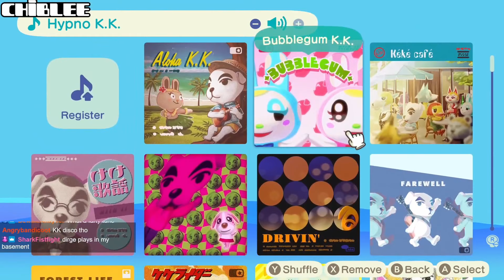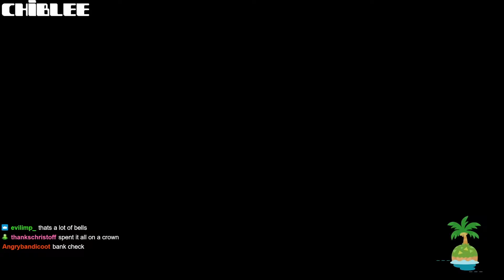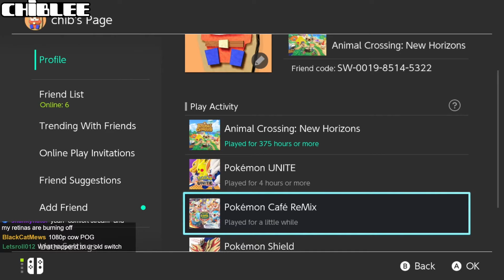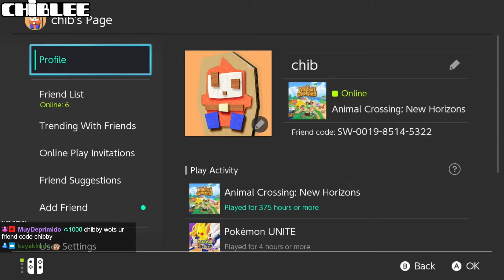VISITING MY ISLAND FOR THE FIRST TIME IN 10 MONTHS (ACNH Part 1)